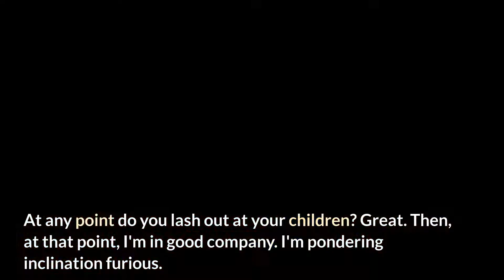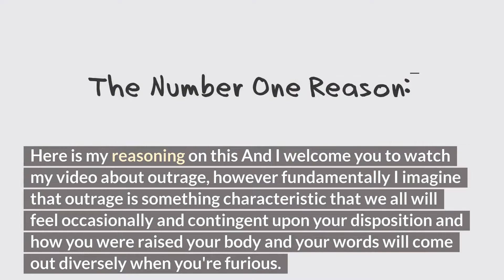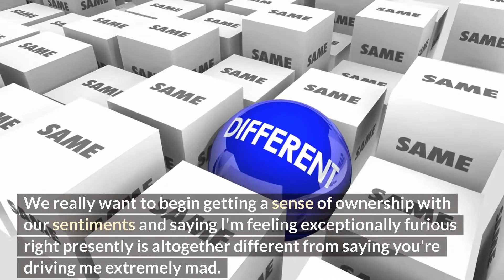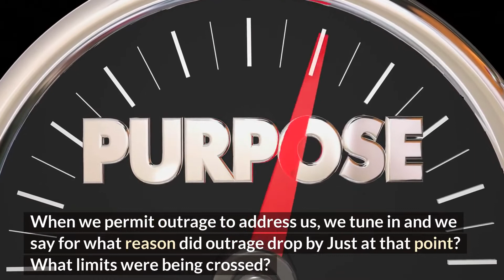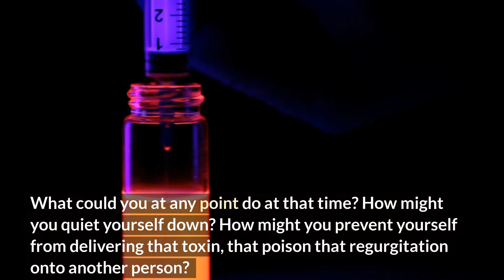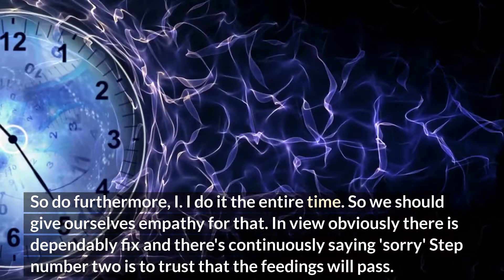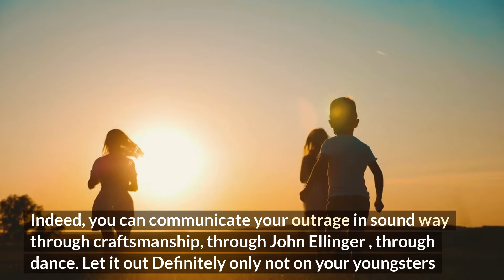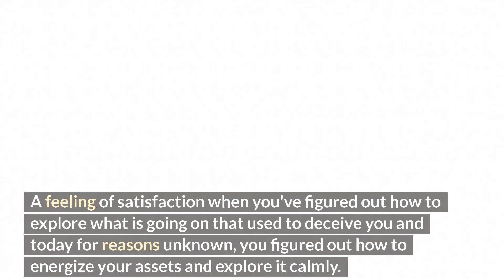Anger Management Tips for Parents- How to Handle Anger in Parenting | TR TECHS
Raising a child takes a lot of patience, many emotions arise too and one of them is anger. I'm all about positive parenting and in this video, I'm sharing with you 10 ways to manage your anger towards your child so you can build a better parenting relationship.

These anger management tips for gentle parents. Anger is just an emotion, there is nothing wrong with feeling angry. The problem arises when we allow anger to dictate our parenting decision. This video will help you manage your anger so you can parent respectfully.

You can find useful tips regularly in this channel.